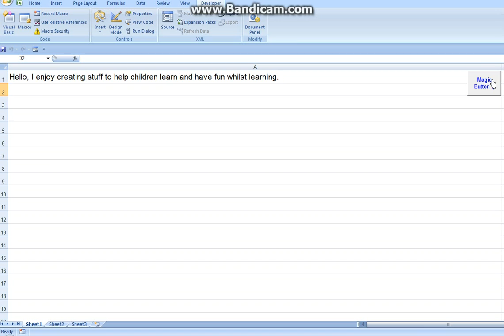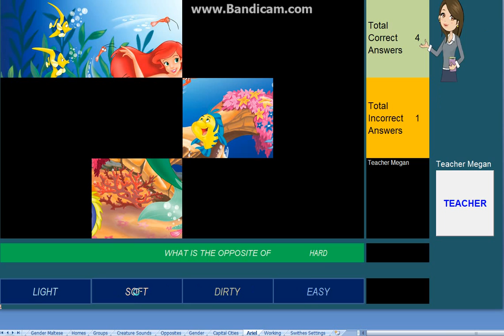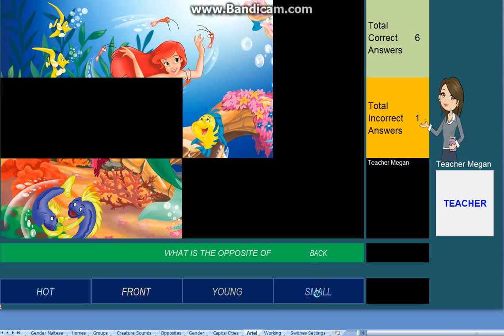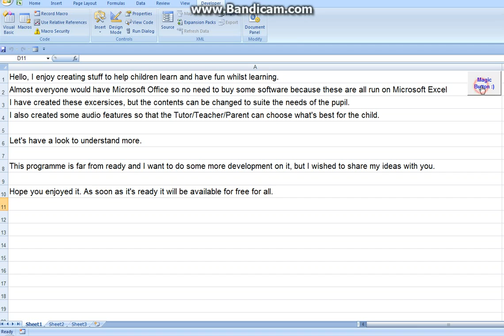Children learning excercise with Microsoft Excel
I still have a lot of work to do on this, but I hope you enjoy this tutorial on how it works.
The Music in the background is not from the Programme but from another source.